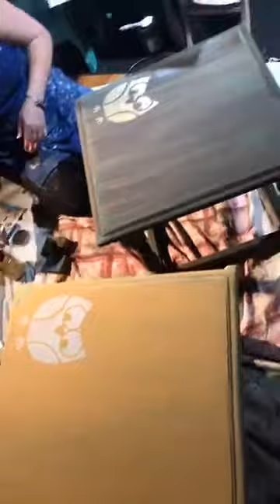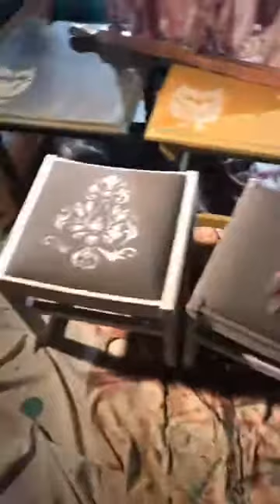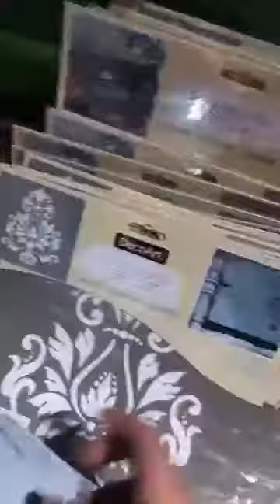Junk Monkey Paint Company Two Table Flips LIVE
Sonia from Junk Monkey Paint Company continues her 30 day paint challenge by flipping two tables! Check out that owl stencil too! She is using the paint colors Bee My Honey, Candy Bar Brown, and Vintage White.

Want to join our online creative coaching community? Get the details to grow your business